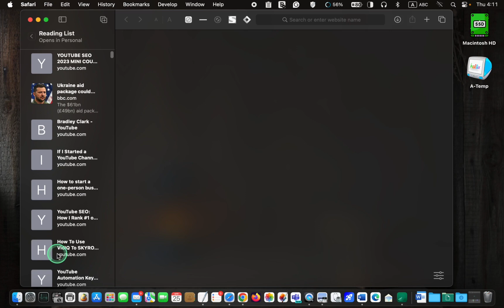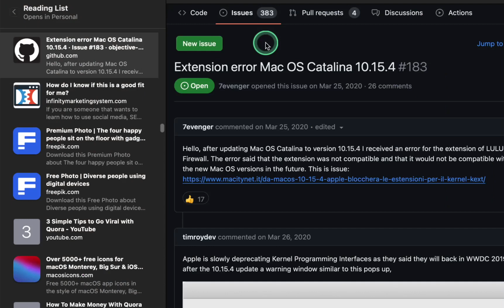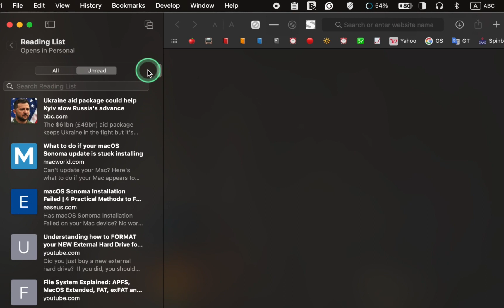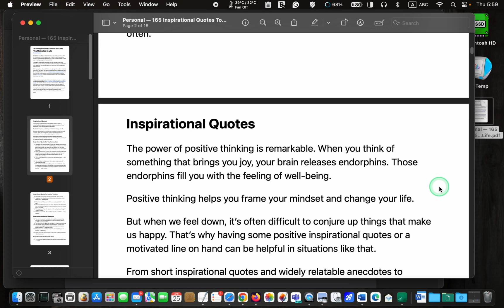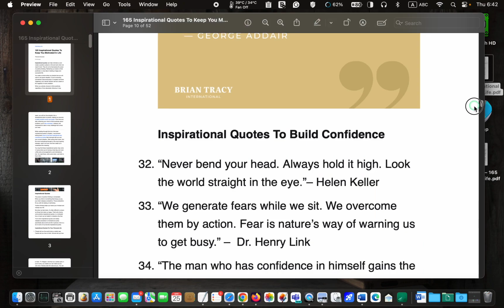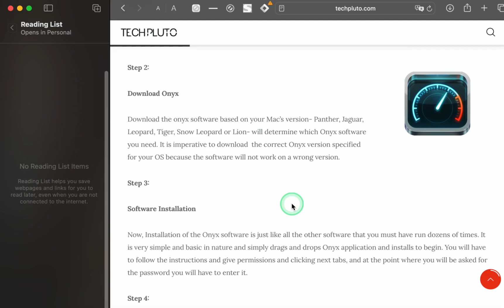How to Clear Safari Reading List with One Click [Easy]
How to Clear Safari Reading List with One Click

Description: In this step-by-step tutorial, I will show you how to clear the Safari reading list with one click, whether you want to remove a specific item or the entire reading list from the Safari web browser. This will help you eliminate unnecessary clutter on your Safari browser, free up storage space on your Mac computer, and protect your privacy. Additionally, you will learn how to save a webpage as a PDF file for offline reading.

Key Points:
• How to Remove a Specific Item from the Safari Browser Reading List
• How to Save Web Pages as PDF Files for Offline Reading
• How to Clear the Entire Reading List from the Safari Browser on Mac

CHAPTERS
00:00 - Introduction to Clearing the Safari Browser Reading List on Mac OS
01:14 - How to Remove a Specific Item from the Safari Browser Reading List
02:09 - How to Save Web Pages as PDF Files for Offline Reading
04:56 - How to Clear the Reading List from the Safari Browser on Mac